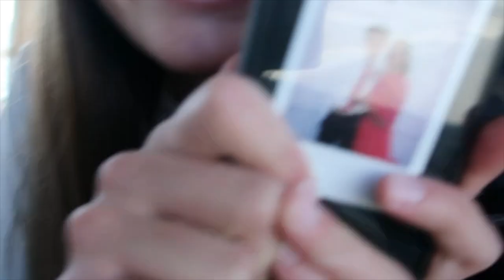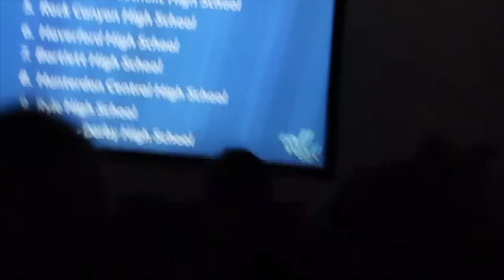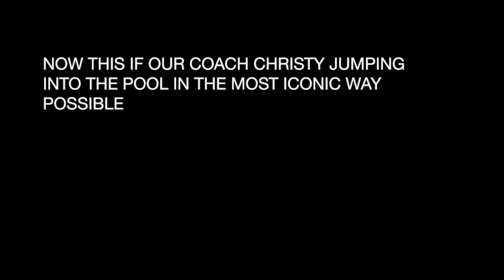CORNER CANYON CHEER WON NHSCC 2021!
WE WON THE NATIONAL HIGH SCHOOL CHEERLEADING CHAMPIONSHIP!!! we have worked so hard for this moment even with covid and everything that hit us this year we really pulled through and got through the hardest practices! We couldn't have done it without our amazing coaches and parents who pushed us the most. we are going to miss this team so much but I would do anything to have a season like this again! - lo and bro